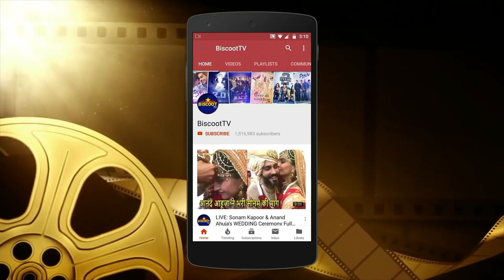WOW PRIYANKA CHOPRA GORGEOUS NEW BRIDAL LOOK